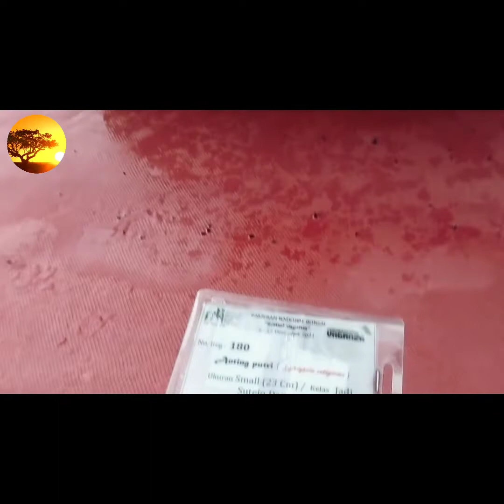Hasil penjurian pamlok Tangerang Bonsai vaganza BougenviL dan anting putri juara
Hasil penjurian pameran lokal Tangerang bonsai vaganza di mall Ciputra Tangerang bougenvile dan anting putri juara bertabur bendera